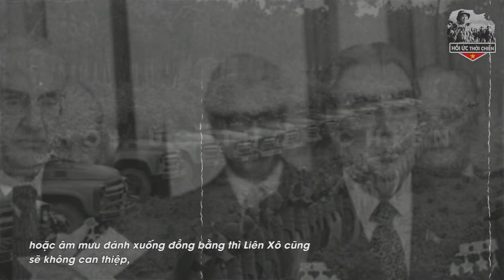Tiết Lộ Sự Thật Liên Xô Đã Làm Gì Khi Trung Quốc Đánh Việt Nam Năm 1979?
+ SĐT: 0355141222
Trân trọng!